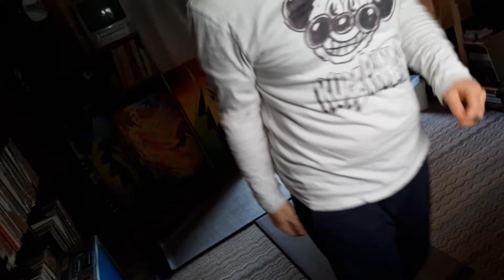Vegan Woolly Mammoth Frank Medrano quarantine workout challenge day5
This is Day 5 !! of my self inflicted QuarantineWorkoutChallenge !!!
This week I chose to do a FrankMedrano workout!! I suggest you do the same if you are feeling the need for a fitness challenge. I am a newbie at working out and I have been able to keep up so far. except for day 4 I fell off from the challenge and failed to do the workout. But I am BACK today for day 5! I am having trouble keeping up on editing and uploading due to other projects I am busy with at the time.

also to keep up to date on the cartoon I am currently working on check out FutuRETROistic.com for the latest RUDE PANDA comics, gear and updates!!